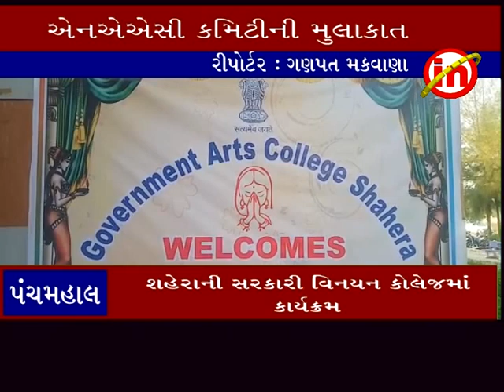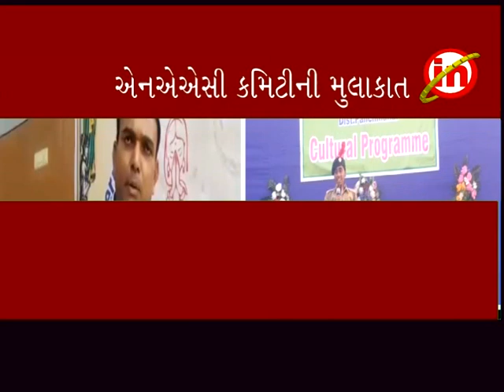પંચમહાલ ઃ શહેરાની સરકારી વિનયન કોલેજમાં એનએએસી કમિટીએ લીધી મુલાકાત